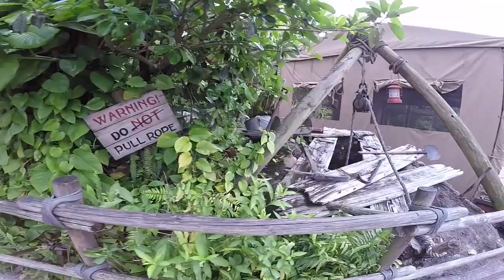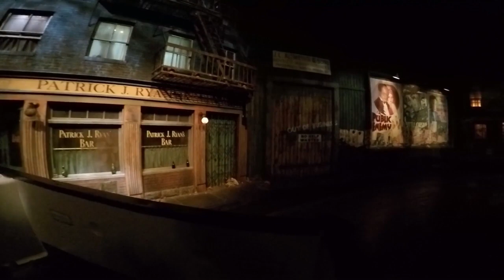The Great Movie Ride @ Disney World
The choice of movies was odd... But still fun. Wizard of Oz was awesome! :)